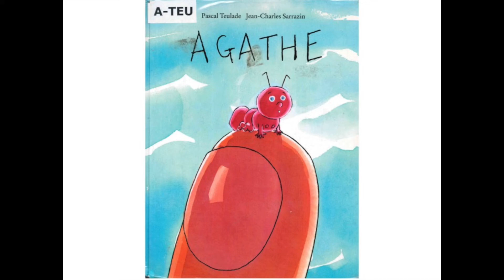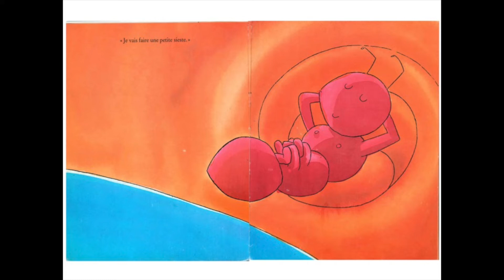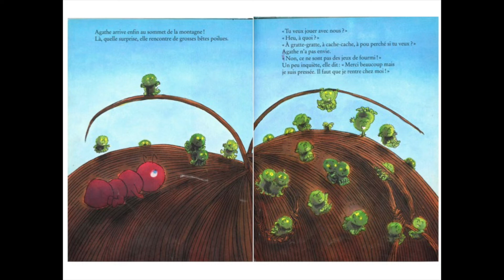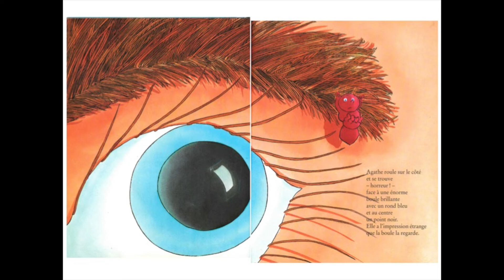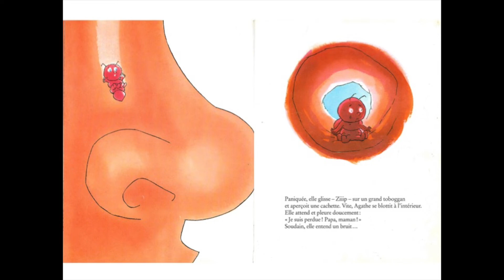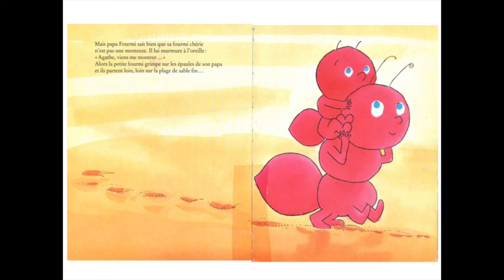Agathe - Album jeunesse à partir de 3 ans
Narré par : Gabrielle Berretta